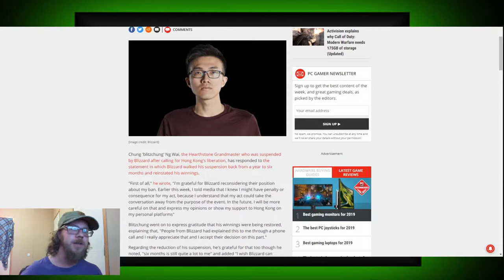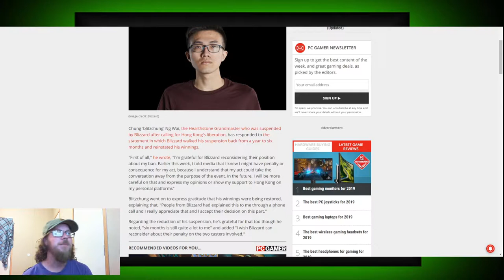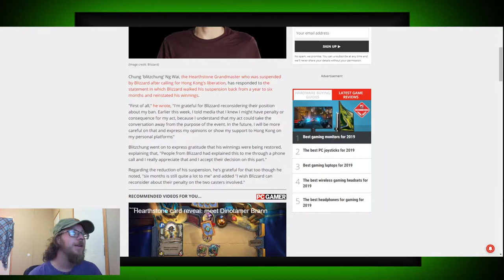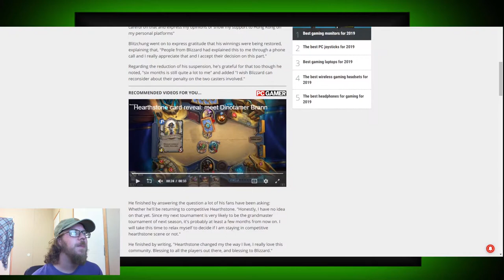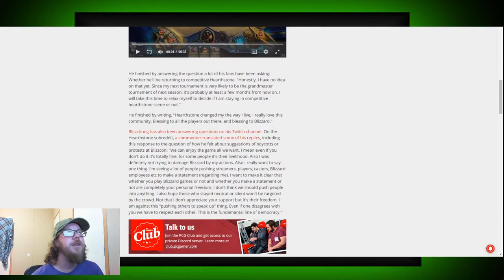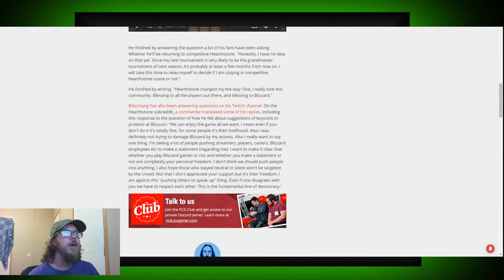Hearthstone Grandmasters Blitzchung Responds To Blizzard's Statement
Blitzchung has responded to blizzards statements. And all i got to say is he is a better man then i am when it comes down to this.